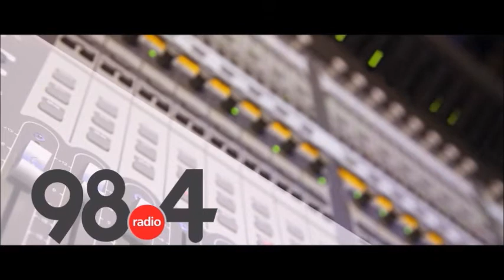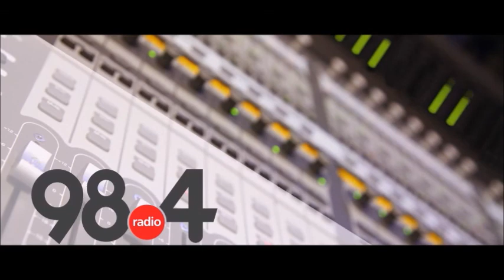Μεσημβρινό Δελτίο Ειδήσεων 12/7/2021